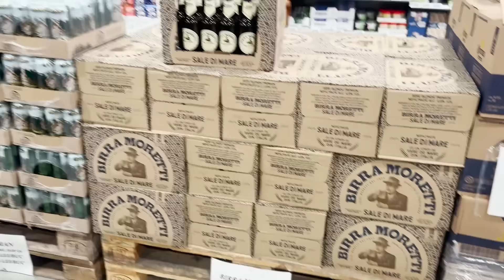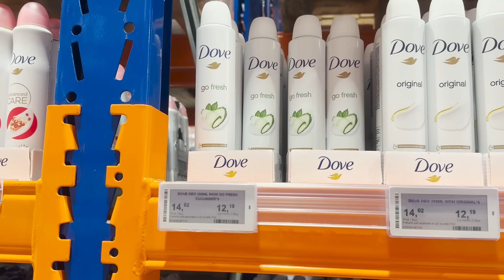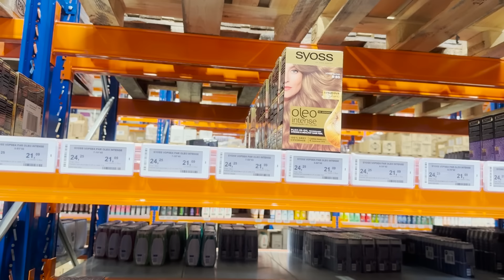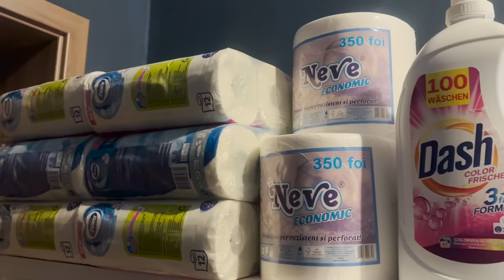SUPER PRETURI LA DETERGENTI SI PRODUSE DE INGRIJIRE PERSONALA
Cumpărăturile en-gross te pot ajuta sa economisești bani. Am comparat prețurile cu cele din magazinele uzuale și am ajuns la concluzia ca plătim mult mai mult la bucata, atunci când cumpărăm pe rând produsele de care avem nevoie.